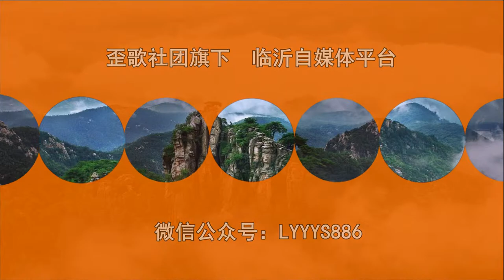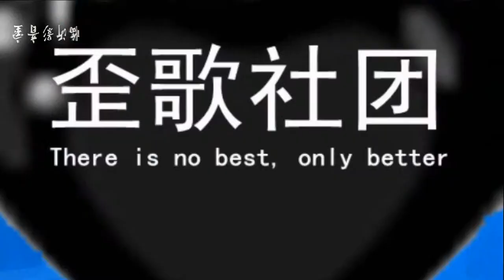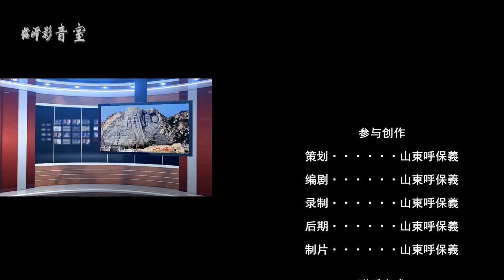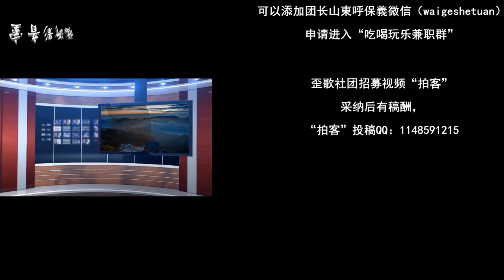临沂影音室：如果“戊戌变法”成功了会怎么样？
1898年的9月28日这一天，北京菜市口这个地方。谭嗣同、康广仁、刘光第、林旭、杨锐、杨深秀等六个人被处死，历史上管他叫“戊戌六君子”，这代表着折腾了103天的戊戌变法彻底失败，历史上把这段历史称为百日维新……